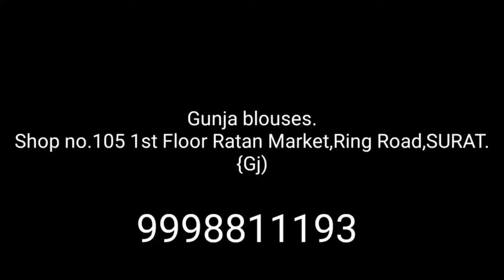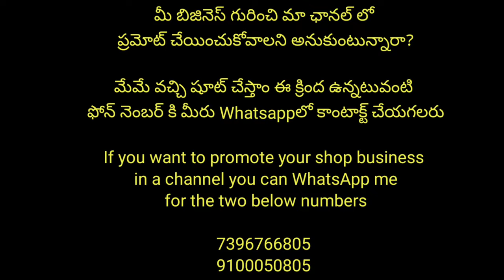Ready-made blouses Rs.40 నుండి మొదలు | blouses pieces Rs.8 నుండి మొదలు | డైరెక్ట్ తయారీ దారులనుండి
Gunja blouses.
Shop no.105 1st Floor Ratan Market,Ring Road,SURAT.{Gj)

👉🏻ONLINE NUMBERS👈🏻

my channel covers the below topics.

riyadas mystylecorner prernachhabra sirishateluguchannel superstyletips ammachetivanta anantmayabeauty perkymegshindi karthikachannel hussainmanimegalai DipikaKiDuniya SabaIbrahim and lot more.